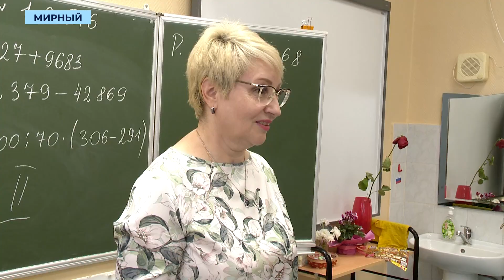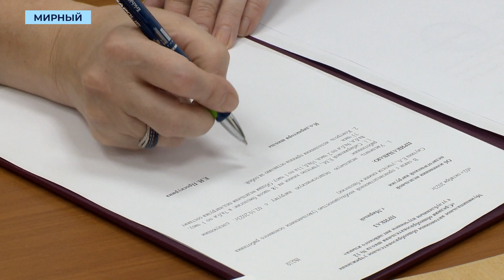Мирнинские выпускники возвращаются преподавать в родные школы